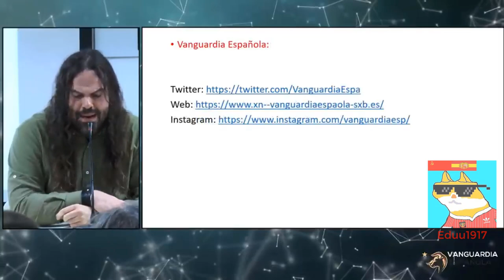ARMESILLA PADREANDO A ROBERTO VAQUERO (Otra vez)